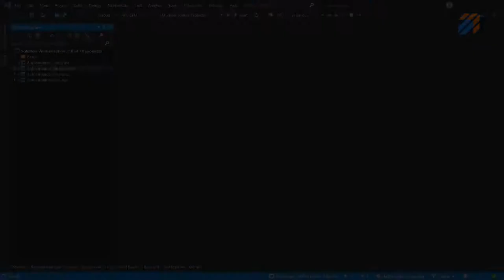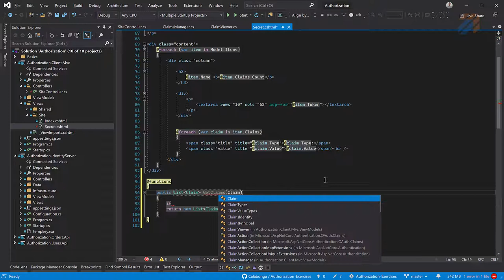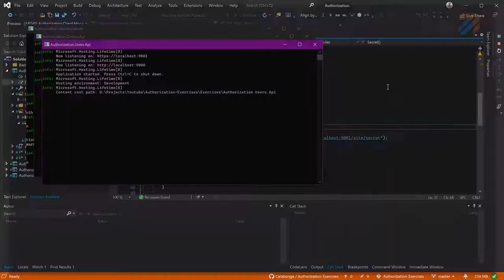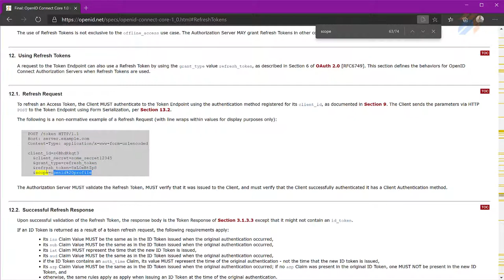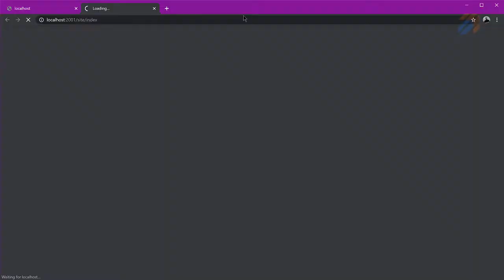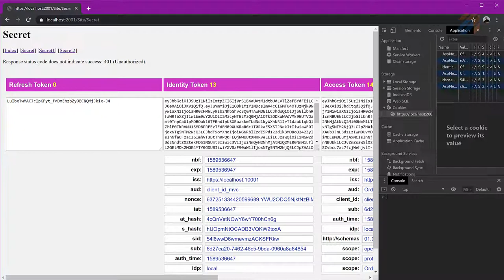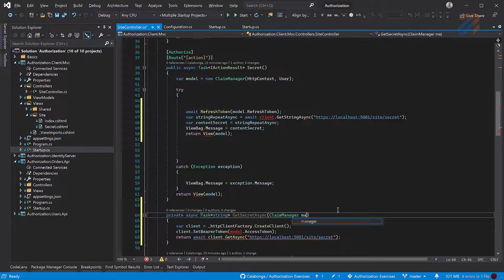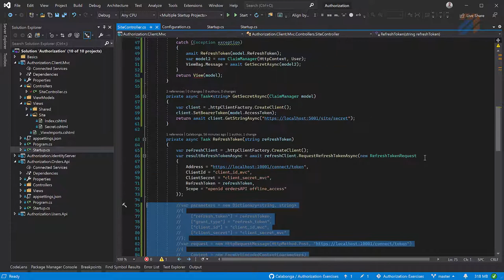Аутентификация: Refresh Token и IdentityServer (часть 5)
ключевые понятия

В этом ролике покажу как обновлять access_token (id_token и refresh_token) в проекте ASP.NET Core MVC, настроим IdentityServer4 на работу с Authentication Flow типа Code.

Платформа для экспериментов снова будет ASP.NET Core 3.1.

ВНИМАНИЕ: Репозиторий обновился. Теперь в ветке `master` используется IdentityServer4 с версией 4.х.х. А для сохранения исходного кода, который показан на видео создана метка (tag) - IdentityServer4_v.3.1.3, где, соответственно, используется версия IdentityServer4 v3.1.3.